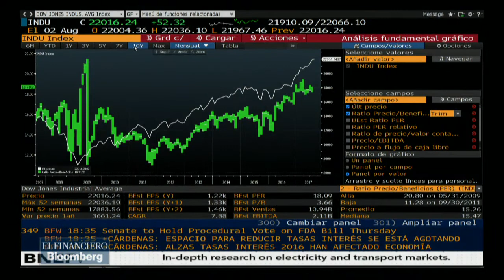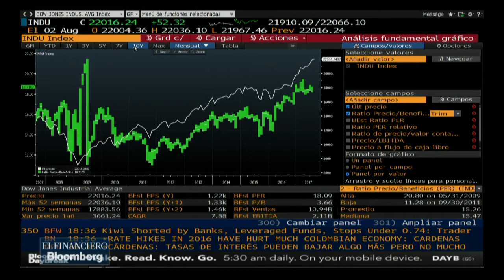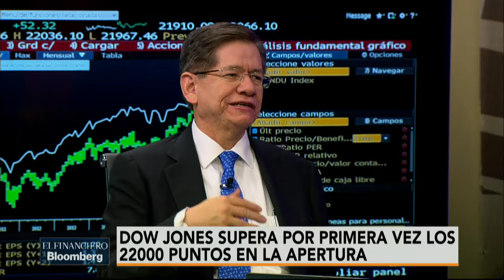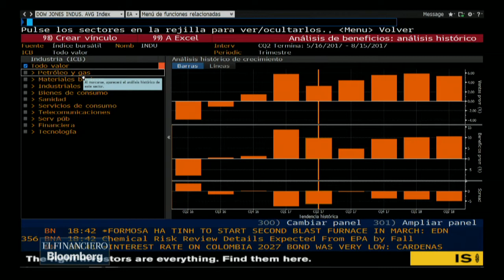Mesa Central: Dow Jones supera por primera vez los 22000 puntos en apertura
Abraham González, Enrique Quintana y Jonathan Ruiz analizan en Mesa Central el récord del Down Jones.